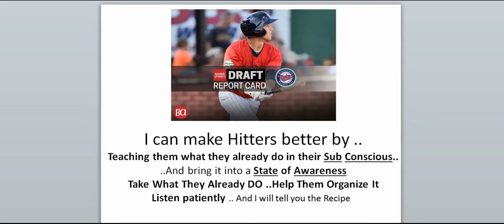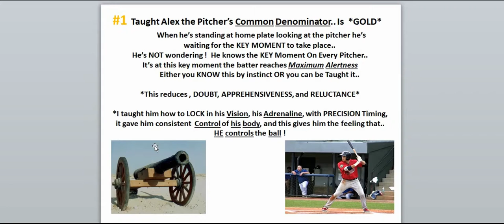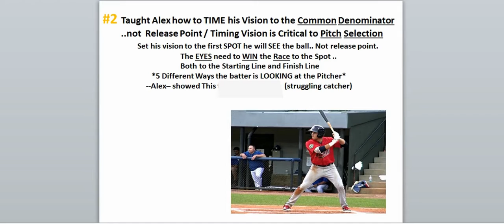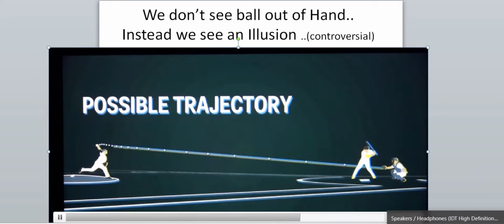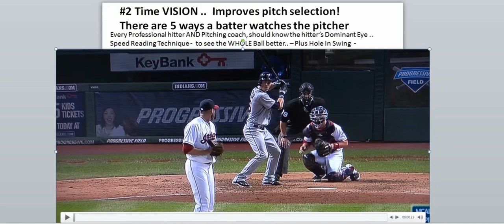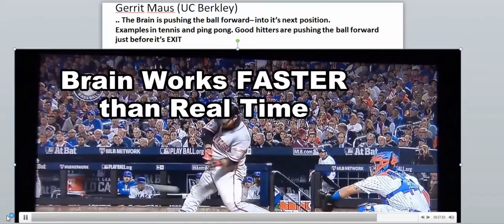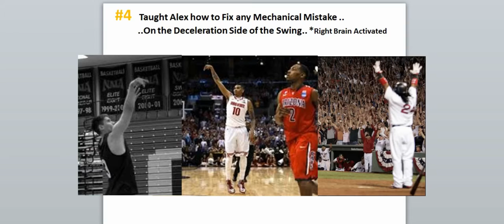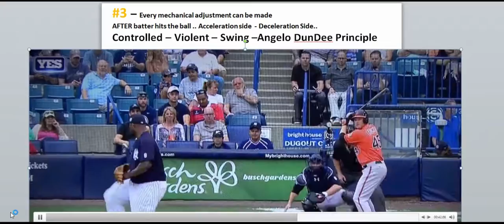*Hitting Drills* Hitting Theories Explained: Language of Hitting *Hitting Timing*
Language Of Hitting, hitting drills, dave kirilloff, alex kirilloff, bat speed,  improve timing at home plate, mlb  draft, baseball tournaments, baseball drills, pitching drills, baseball showcase, baseball prospect video, perfect game, spring training, world series,